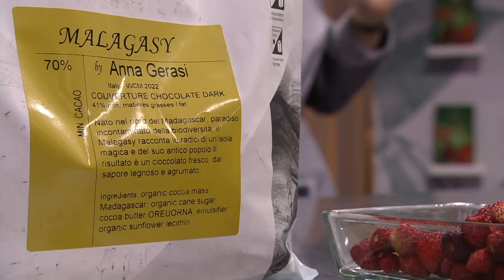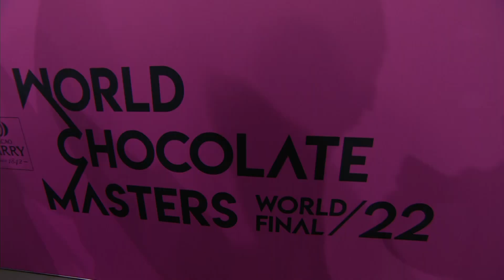DAY 2 – Livestream 1 – A new day full of challenges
We’re 30 October. That means Day 2 of the World Chocolate Masters. The finalists of GROUP 2 started very early this morning for 2 new challenges. What they need to present to the jury:

TASTE: a totally fresh chocolate patisserie, made from scratch using a chocolate of their choice and a local ingredient grown or made close to where they live.

BONBON: a bonbon of tomorrow, natural and fresh and showing different textures and exciting flavour pairings.

YOU: a 1-minute power speech to convince the jury about their thought process and creative journey.

We look back at their early morning start and catch up on where they are on the DAY 2 assignments.

The finalists of GROUP 2 are:
Nicolas Nikolakopoulos (GR)
Anna Gerasi (IT)
Stephen Trigg (UK)
Carlo Midiri (NL)
Antoine Carréric (FR)
Dongsuk Kim (KO)
Issam Tajer (MO)
Lluc Crusellas (SP)
Jiro Tanaka (JP)

Later this afternoon, GROUP 1 will perform on the same assignments.
At the end of today, the jury will select the 10 very best chocolate chefs of the world to go through to the last day of the competition.